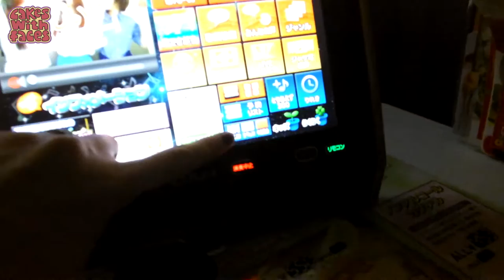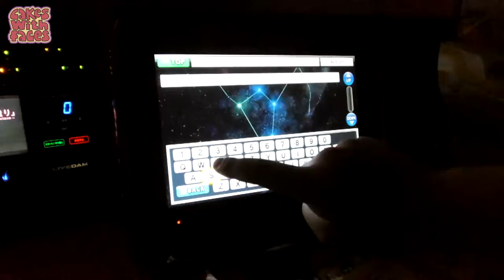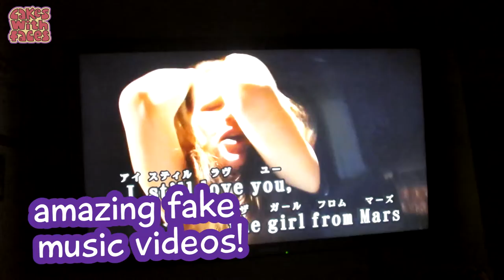Japanese Karaoke - Big Echo in Ikebukuro, Tokyo vlog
Japanese karaoke is one of the most fun things to do in Tokyo and a unique experience of Japanese culture!

We went to Big Echo in Ikebukuro. Big Echo is a huge karaoke chain, with branches all over Japan. It's not hard to find karaoke in Tokyo - if you can read katakana, you see the sign  カラオケ everywhere!

There are so many english songs to choose from, and the words come up in english, so it's not difficult for foreigners to enjoy karaoke. This is a small booth for two people, and there are larger booths for groups too.

Watch until the end for more UFO catcher fun the arcades - and finally, we win something!! At last!

If you have any questions just put them in the comments.